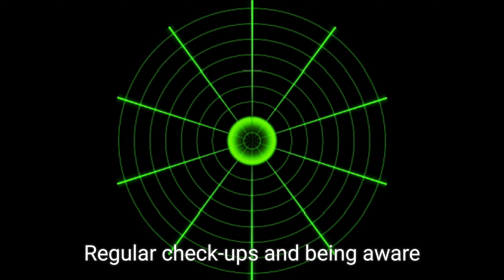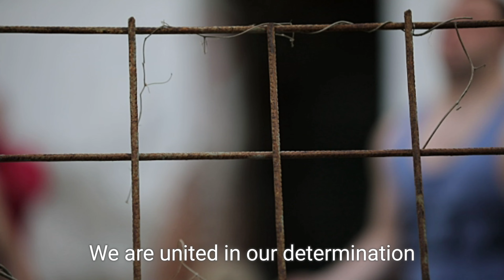How we'll beat cancer in 2024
In this groundbreaking video, we explore the innovative strategies and cutting-edge research that will help us beat cancer in 2024. Join us as we delve into the latest advancements in oncology, including novel therapies, early detection techniques, and personalized medicine approaches that are revolutionizing cancer treatment.

We’ll discuss the role of technology, such as AI and genomics, in identifying cancer at its earliest stages and how these tools are empowering patients and healthcare providers alike. Hear from leading experts in the field who share their insights on what the future holds for cancer prevention and treatment.

Whether you’re a healthcare professional, a patient, or simply interested in the fight against cancer, this video offers valuable information that could change the landscape of cancer care forever. Don’t miss out on our vision for a cancer-free future—tune in and be part of the conversation!

How Ai can generate images for your business's

How to earn money from home

Learn how to boost your YouTube channel